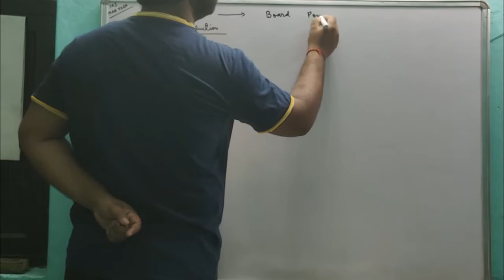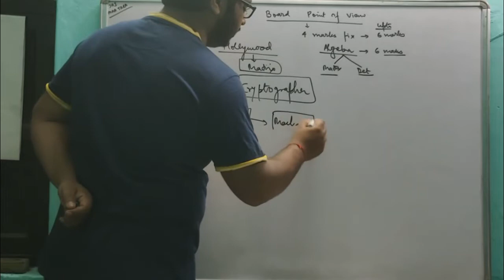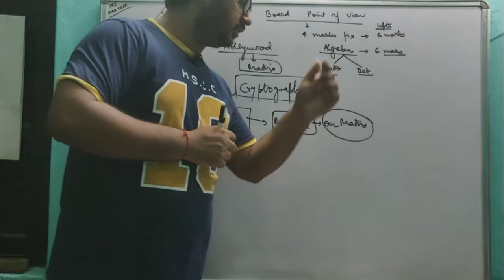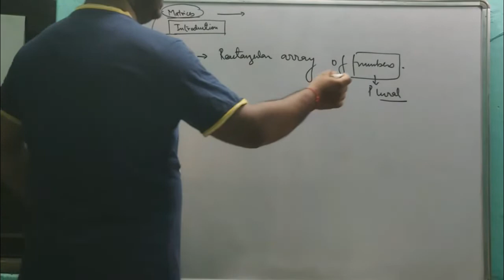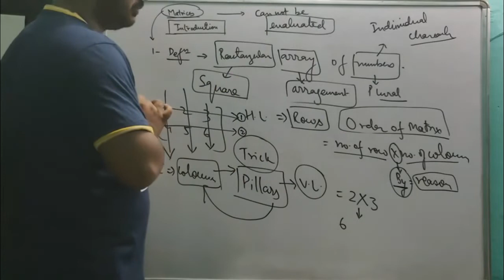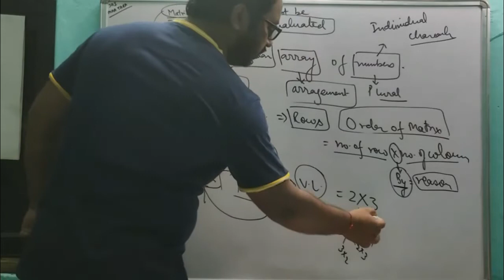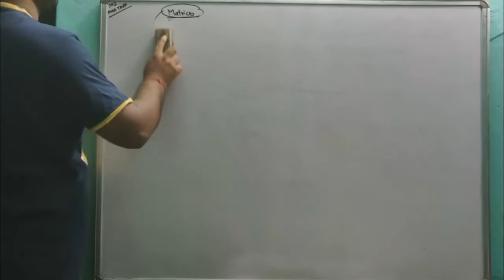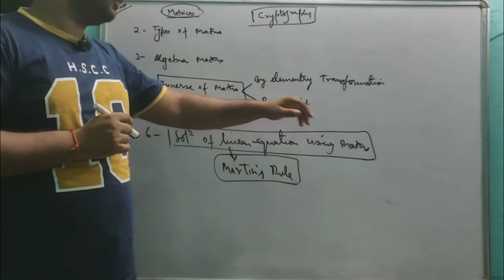Introduction to Matrices | Class 12 Chapter-3 Matrices | Aakash Sir | Krishnanand | LearnDude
LearnDude presents to you a new video on Matrices. This is a introductory video on Matrices.. Aakash Sir will guide you through this topic and help you understand it in the best possible way.

Do comment your doubts and we will solve it as soon as possible.

Also watch: "Concepts of OOP | Terms in Java | Keywords, Data Types | Complete Java Course | Krishna | LearnDude"